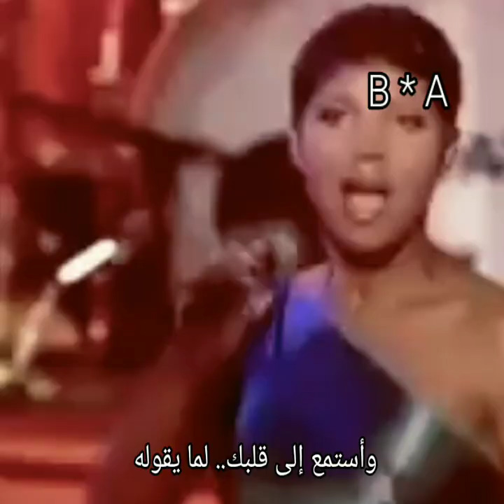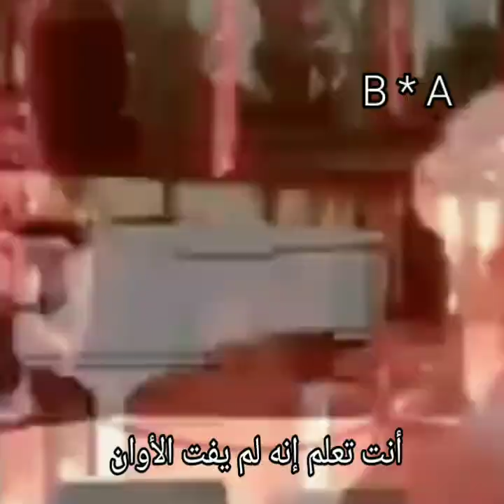Michael McDonald & Tony Braxton..stop look listen * توقف أنظر أستمع * Lyrics B * A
Michael McDonald & Tony Braxton..stop look listen *
توقف أنظر أستمع 🍁 Lyrics B * A 🍁